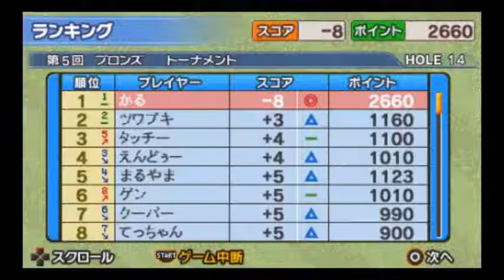［PSP］みんなのGOLF ポータブル2 メイ縛りプレイ48（クラブ・ボール・着替初期縛り）【Everybody's Golf Portable2】